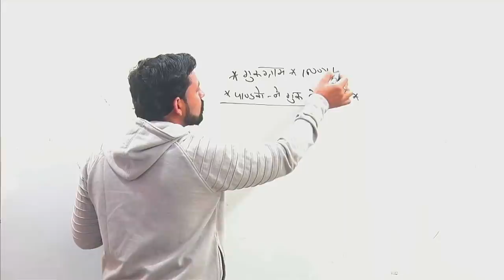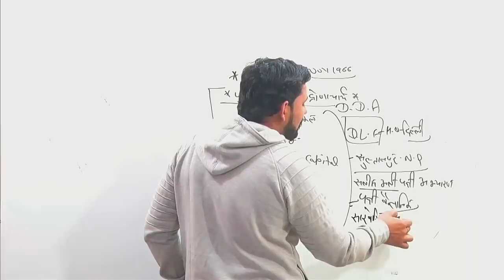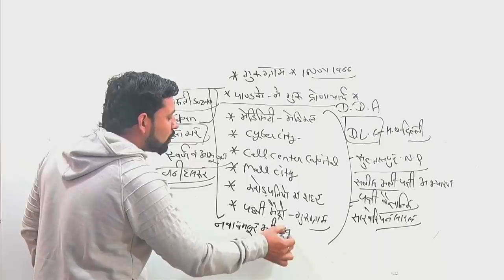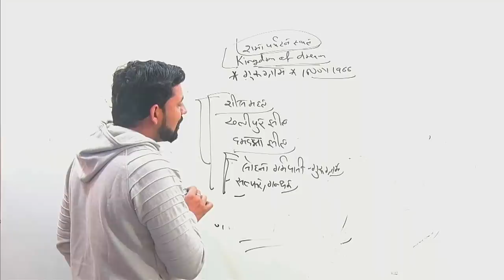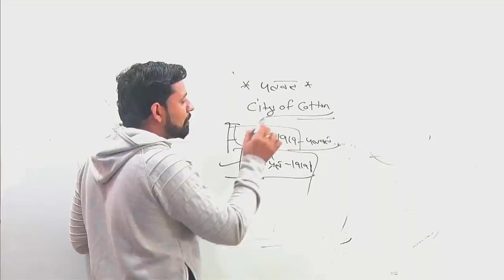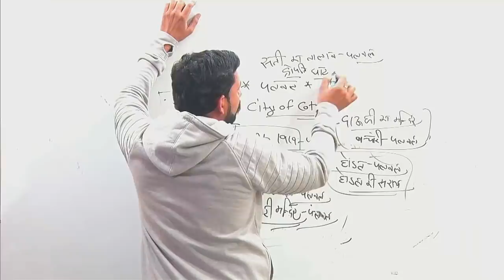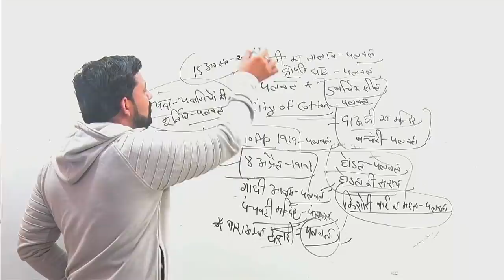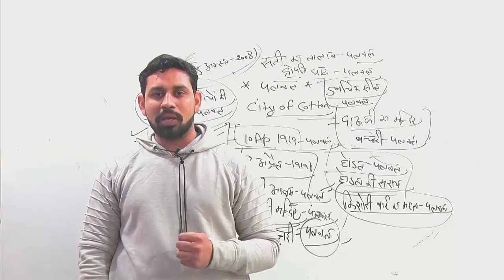Most Important Haryana GK | Gk By Pardeep Sir